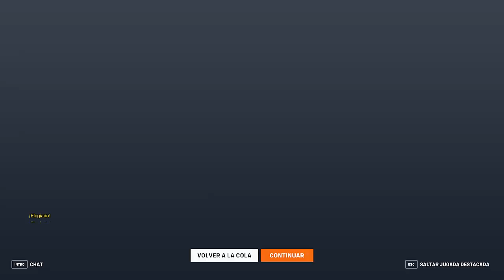¡Domina con Sombra en Overwatch 2! I Gameplay en Español